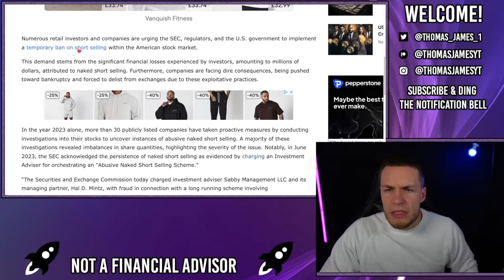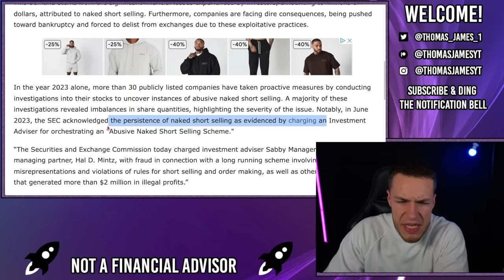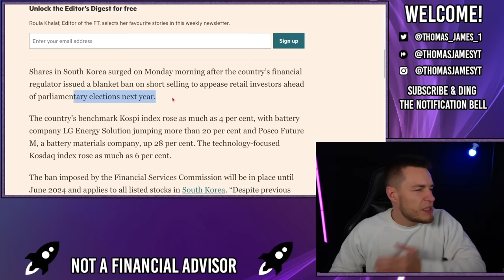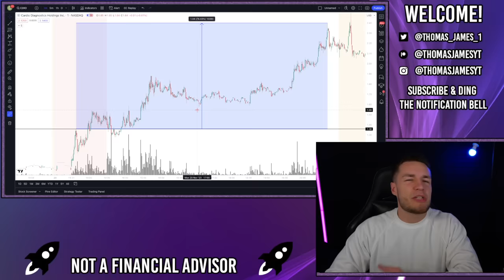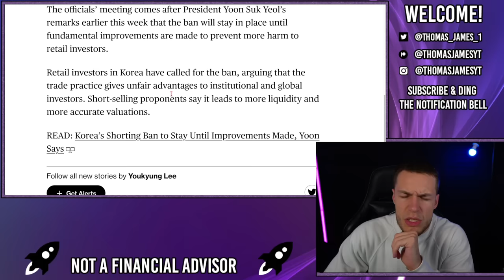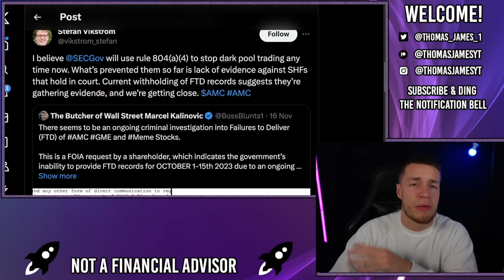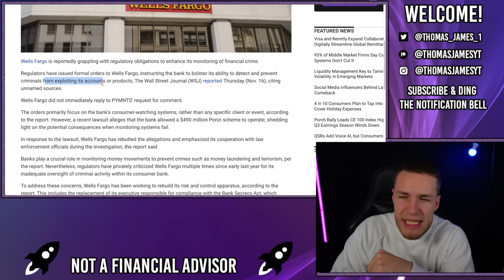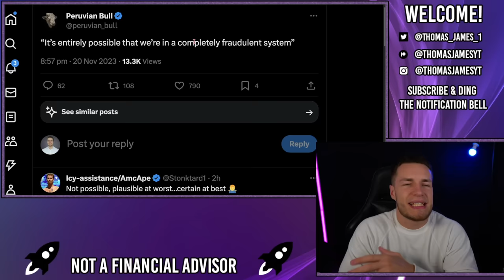🔥 MAJOR SHORT SELLING BAN PETITION!! LET'S CRUSH THE SHORTS! - AMC Stock Short Squeeze update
❓For any questions on the Millionaire Mindset Trading Group; my pinned tweet on Twitter/X should answer most of them!

A petition has been created to ban short selling in the US market wide. If this petition gets enough signatures the SEC may be forced to implement the ban for a) credibility purposes and b) relection purposes, exactly the same reasons as to why South Korea has just implemented a similar ban.

Major US Short Selling Ban Petition